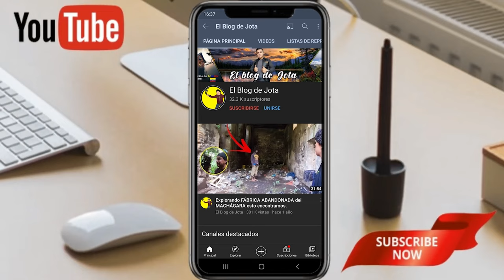🚑 Filas para VACUNARSE contra el [COVID-19] no CESAN en el País | esto sucede al sur de la Capital 💉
Video oficial de las largas filas que hacen para recibir la vacuna contra el covid-19. En Ecuador,  al sur de la capital se vieron largas colas de personas mayores esperando la vacuna, una situación similar a la registrada en otros países.